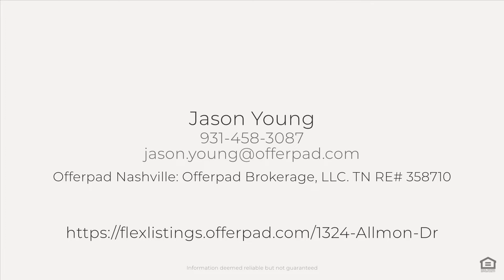1324 Allmon Dr, Clarksville, TN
See the Property Website! :: Jason Young - Offerpad Nashville: Offerpad Brokerage, LLC. A two-story offers a patio, a deck, a fireplace, granite kitchen and master bath countertops, stainless steel appliances, and a two-car garage, an above ground pool creates the perfect backyard relaxing spot!